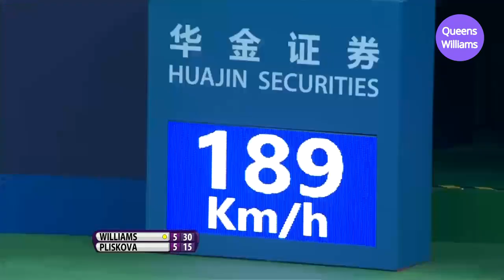Venus Williams v. Karolina Pliskova - Zhuhai 2015 Final Highlights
Women's championship match between Venus Williams and Garbine Muguruza at Wuhan 2015.